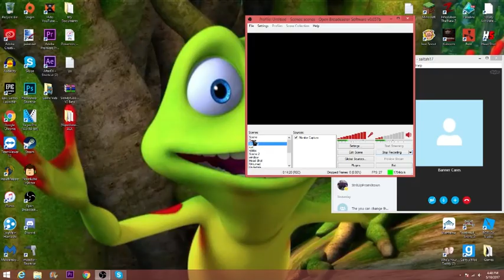Story Time | Chicken Shoot 2